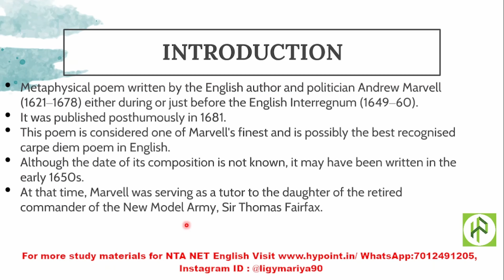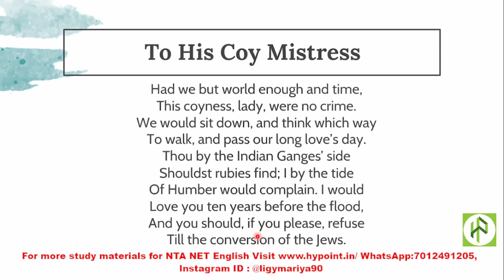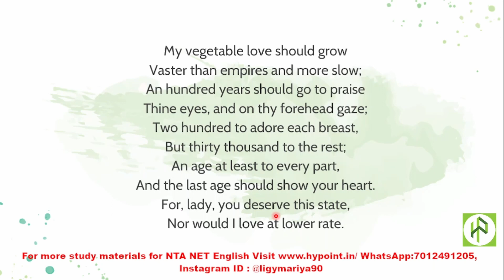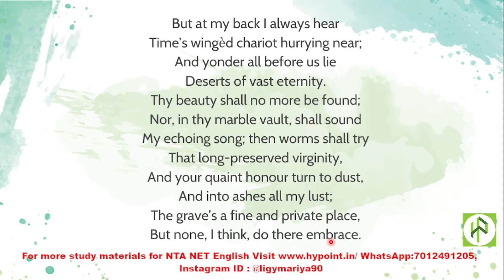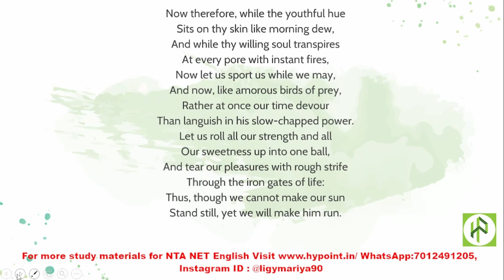To His Coy Mistress, Poem and Full Summary I Andrew Marvell I Metaphysical Poetry I Puritan Age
300+ downloadable Pdf materials
✔Join Our WhatsApp to stay updated about NTA UGC NET/ JRF English and to have study materials